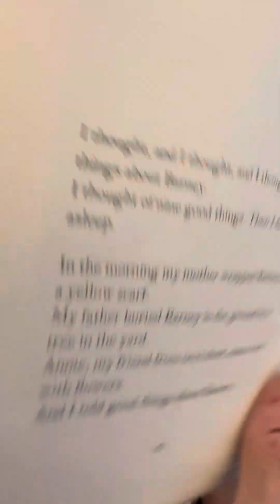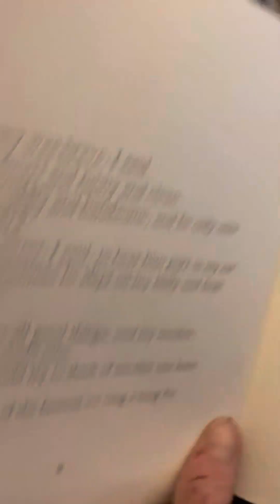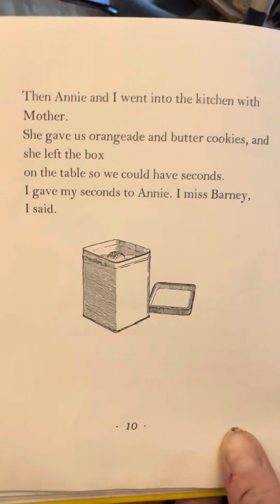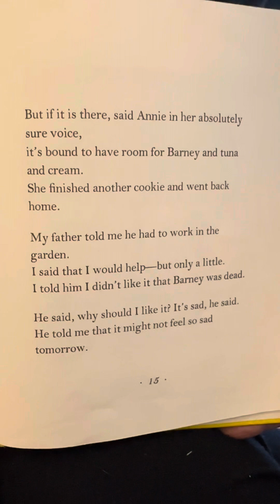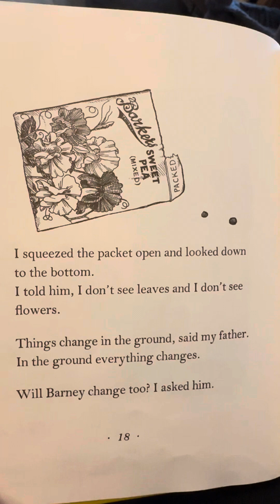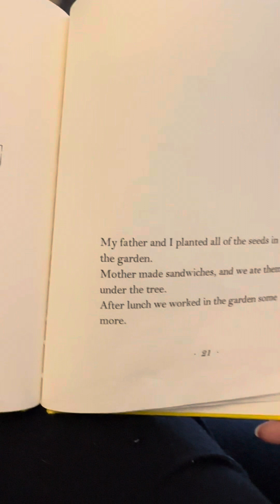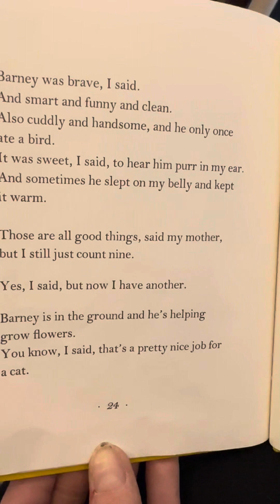THE TENTH GOOD THING ABOUT BARNEY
Here’s a story for anyone who’s lost a pet